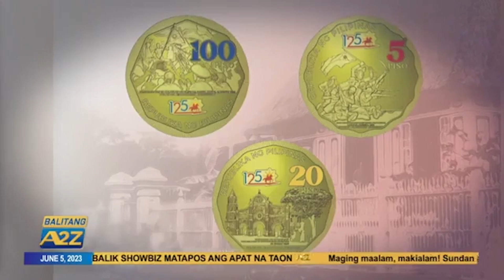Balitang A2Z | BSP, NAGLABAS NG COMMEMORATIVE COINS PARA SA IKA-125TH INDEPENDENCE DAY